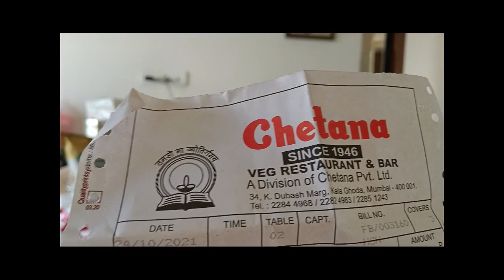Stuck in Traffic Jam for 1 Hour